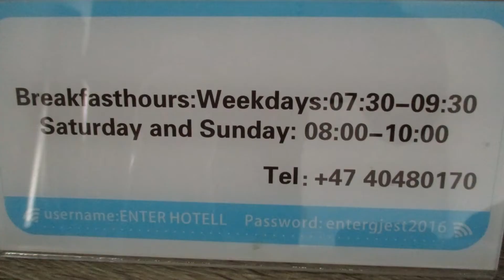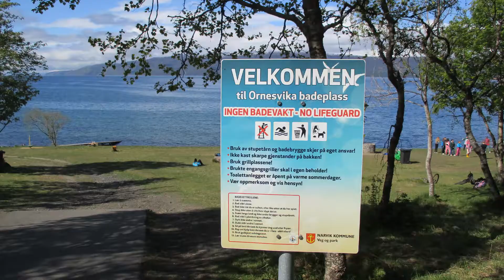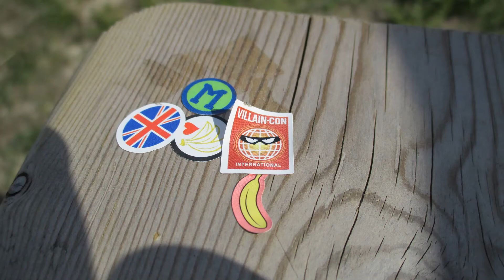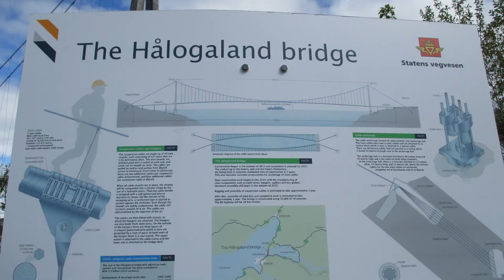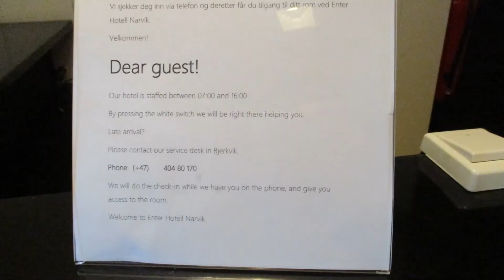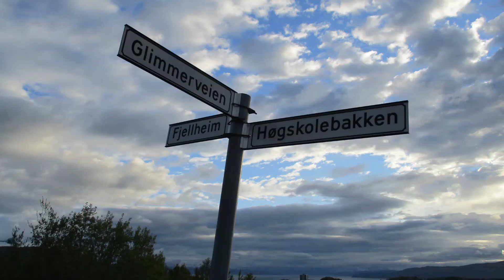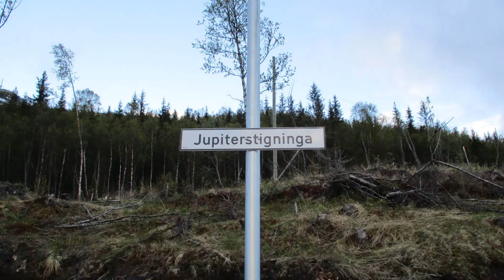Narvik - May 29, 2019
Norway
‎Wednesday, ‎May ‎29, ‎2019, ‏‎8:15:48
‎Wednesday, ‎May ‎29, ‎2019, ‏‎22:06:36
292 pics